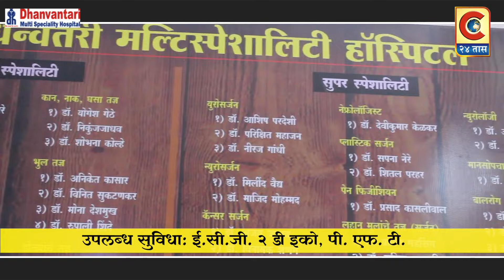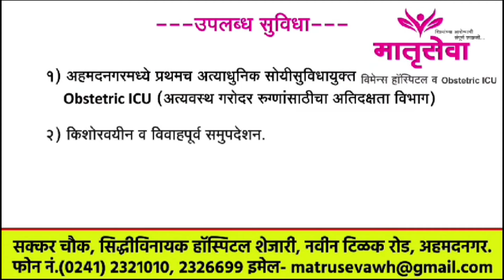संगमनेर - पाच बुलेट मोटारसायकलसह 10 मोटारसायकल चोरी करणारी टोळी जेरबंद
पाच बुलेट मोटारसायकलसह एकुण 10 मोटारसायकल चोरी करणारी टोळी स्थानिक गुन्हे शाखेकडुन जेरबंद
13,70,000/- रुपये किमतीच्या मोटारसायकली हस्तगत करण्यात आले
 बातमीची हकिगत अशी की, अहमदनगर जिल्ह्यामध्ये मोटारसायकल चोरीच्या वारंवार घटना घडत असल्याने मा. श्री. राकेश ओला साहेब, पोलीस अधिक्षक, अहमदनगर यांनी पोनि/श्री. दिनेश आहेर, स्थानिक गुन्हे शाखा, अहमदनगर यांना अहमदनगर जिल्ह्यातील मोटारसायकल चोरी करणारे आरोपींची माहिती काढुन गुन्हे उघडकीस आणणेबाबत आदेशित केले होते.